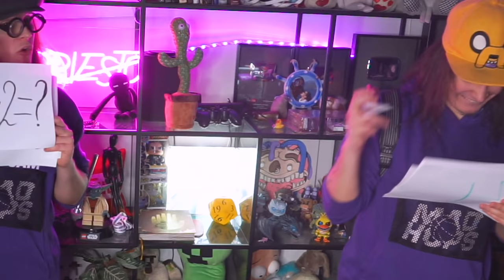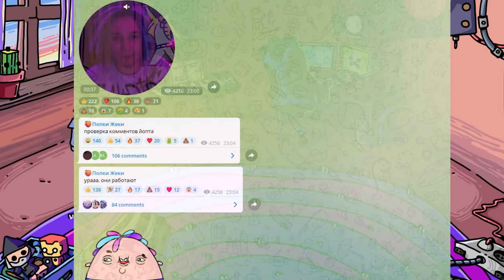НЕПОСЛУШНЫЙ УЧЕНИК СКАЧАЛ МАЙНКРАФТ НА УРОКЕ! (Bad Boy Simulator VR)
Жека стал самым НЕПОСЛУШНЫМ учеником в школе в Очках Виртуальной Реальности и сделал что-то ужасное на уроке! АХХААХ!

ShadowPriestok, 2022